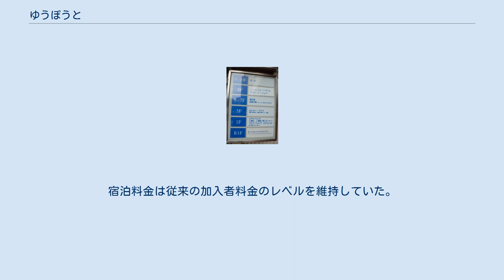ゆうぽうと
建物全景（2008年3月） ゆうぽうとは、東京都品川区西五反田で日本郵政株式会社が土地・建物を保有していた複合施設である。
ホテルや結婚式場、フィットネスジムなどが運営されていた。
また、多目的ホール「ゆうぽうとホール」を併設していた。
敷地面積は6,700平方メートル。
 1982年4月1日に開館し、2015年9月30日に閉館した。
 もともとはかつての日本郵政公社が簡易生命保険法第101条に基づき、観光地等に設けられたかんぽの宿などとともに設置・運営していた簡易保険加入者福祉施設の一つである「東京簡易保険会館」で、「ゆうぽうと」は愛称だった。
旧郵政省時代の1982年に開業し、日本郵政公社設立の際に旧簡易保険局から切り離されて、日本郵政公社直営となった。
2007年10月の郵政民営化に際し、かんぽの宿と共に日本郵政が運営する一般のホテルとして営業を開始、愛称であった「ゆうぽうと」が正式名称となった。
 民営化後、地上のホテル部分が西洋フード・コンパスグループに、地下のフィットネスジム部分がセントラルスポーツ（セントラルフィットネスクラブ五反田）に業務委託され、日本郵政の職員8人と共に施設運営に携わっていたが、2008年12月1日より日本郵政から両社に運営が完全移管された。
 老朽化と赤字のため2015年9月30日をもって、「ゆうぽうとホール」も合わせて一切の営業を終了し、閉館した。
ゆうぽうとホールの最終公演は『ウエスタンカーニバル』だった。
 跡地は駐車場としての暫定利用を経て、事務所やホテル・ホール・店舗などで構成される複合施設（延べ面積6.6万平方メートル）を再び日本郵政不動産が建設し、2022年度に完成する予定。
 フロア構成（2015年8月） 宿泊施設のほか、会議室、結婚式場、レストラン、カルチャースクール、フィットネスジムなどの施設を備えていた。
 ゆうぽうとホールでは『夏祭り にっぽんの歌』・『年忘れ にっぽんの歌』（テレビ東京主催）を始め、1987年から2014年まで全国童謡歌唱コンクールグランプリ大会（日本童謡協会・テレビ朝日系列24社主催）等、各種の音楽イベントやコンサートが催されていた。
楽屋の数や舞台の使い勝手の良さから、年間約150回のバレエ公演が行われていた。
 当初は検診センターも併設しており人間ドックの受診が可能だったが、民営化を控えた経営の見直しにより、2007年2月に営業を終了した。
 郵政民営化前は通常の宿泊施設とは異なり、簡易保険の加入者（契約者、被保険者、受取人）の利用が優先された。
簡易保険加入者として宿泊する時には、簡易保険加入者であることの証明（かんぽの宿メンバーズカード、簡易保険の保険証書のコピーなど）が必要だった。
簡易保険非加入者でも申し込み可能だったが、利用時には加算料金（宿泊の場合は1人1泊あたり2,310円）が上乗せされた。
郵政省・郵政事業庁時代は郵便局で予約をすることも可能だった。
 郵政民営化後は通常のホテルとなったため、簡易保険の加入の証明などは不要になった。
宿泊料金は従来の加入者料金のレベルを維持していた。